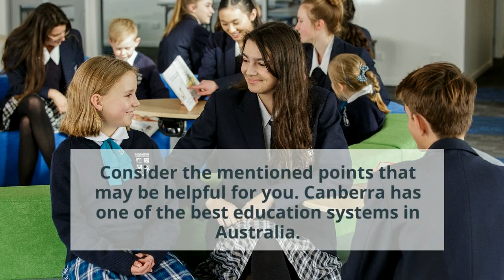Know The Education System and Schools in Canberra Before Moving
Canberra has one of the best education systems in Australia. With the introduction of future education strategy, you can prepare your children for personalised and develop their skills so that they can build their career in the technology-driven sector. If you are planning a move, then prepare everything ahead of time and also find the best removalists in Canberra for the safety of your valuable household belongings.